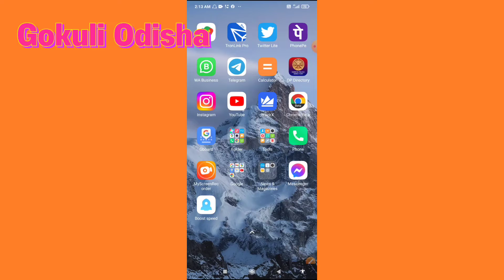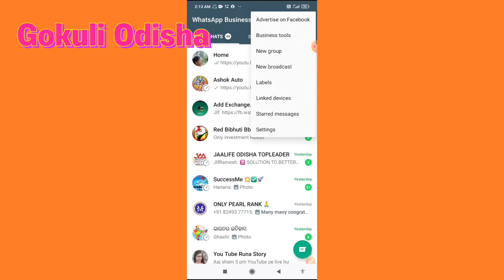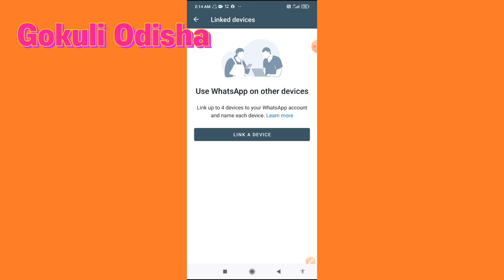WhatsApp Ka New Hidden Tricks 2022 l Sabase Important Settings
My Odia Mobile Tips channel

My Odia Vlogs Channel

            thanks 🙏🙏🙏♥️♥️❤️